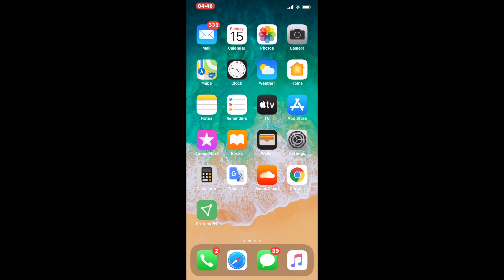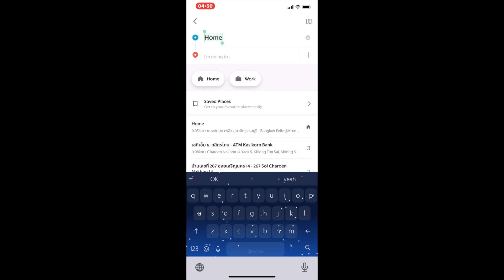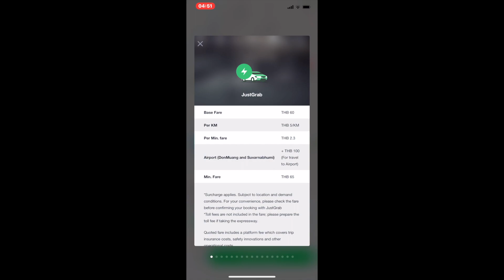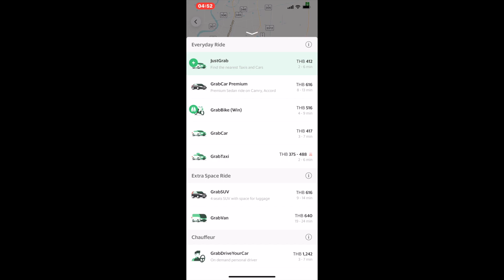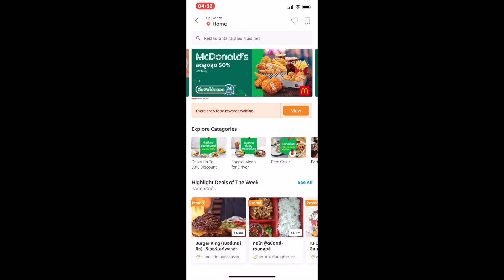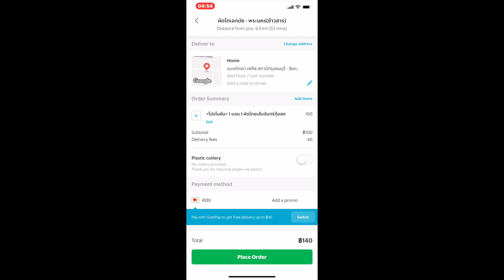තායිලන්තයට ආවම ප්‍රවාහන කටයුතු බොහොම පහසුවෙන් කරගන්න පුලුවන් ඇප් එකක්.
ඒක උබර් එකට ගොඩක් සමානයි. එකේ නම ග්‍රැබ්. (Grab App)
ගුවන්තොටුපලේදීම සිම් කාර්ඩ් එකක් ගත්තම එතන ඉදන් ග්‍රැබ් වාහනයක් කතාකරගෙන හෝටලේට යන්න පුලුවන්. මේ ක්‍රමයට ගමන් යනකොට ගමන් ගාස්තුව කලින්ම දැනගන්න පුලුවන්, ඒ වගේම ගාස්තු පිලිබදව කිසිම ආරවුලක් ඇතිවෙන්නේ නෑ.